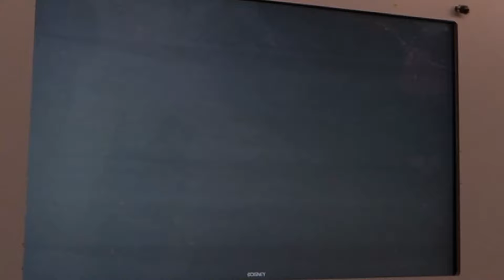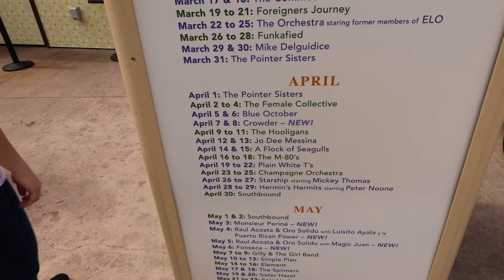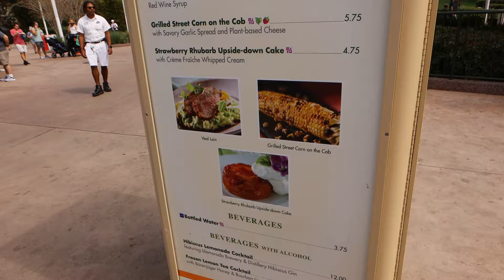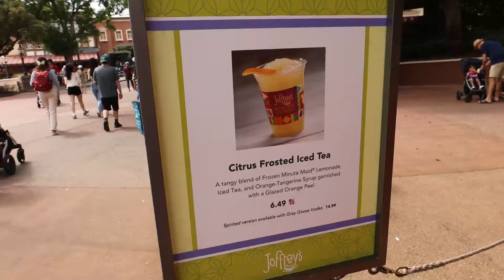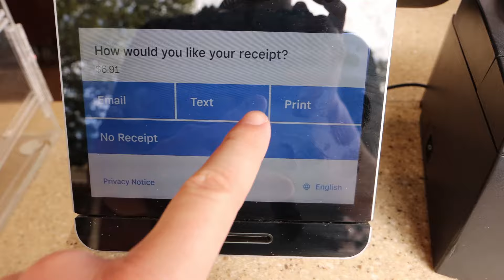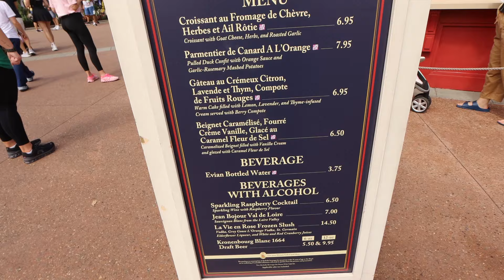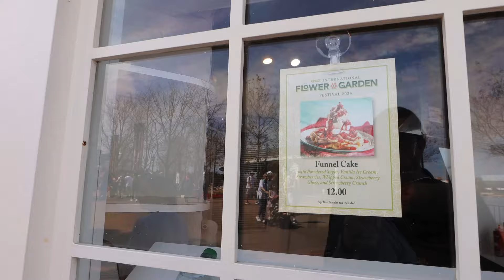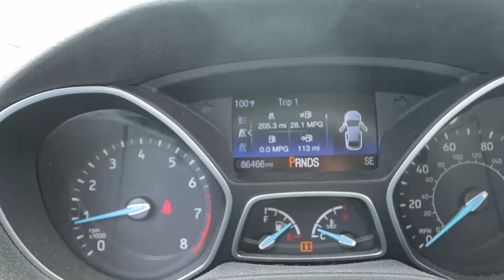Visiting Epcot To Try The Citrus Frosted Iced Tea | Taste Testing Adventure!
Welcome to our latest adventure at Epcot, where we embark on a flavorful journey to try out the much-raved-about Citrus Frosted Iced Tea! 🌐🌟 Join us as we explore the vibrant landscapes of this Disney wonderland and indulge in the refreshing goodness of this unique concoction.

In this video, we'll take you along as we navigate through the sights and sounds of Epcot, sharing our excitement and anticipation to sample this zesty delight. From the futuristic wonders of Future World to the cultural richness of World Showcase, every moment is filled with anticipation for that first sip of the Citrus Frosted Iced Tea. 🌍✨

Watch as we capture the joy of discovery, the thrill of anticipation, and ultimately the satisfaction of tasting this delectable beverage. Whether you're a seasoned Epcot enthusiast or a newcomer to the magical world of Disney, there's something here for everyone to enjoy.

So, join us on this epicurean escapade as we sip, savor, and explore the wonders of Epcot, one delicious drink at a time. Cheers to unforgettable moments and unforgettable flavors! 🎉🥂